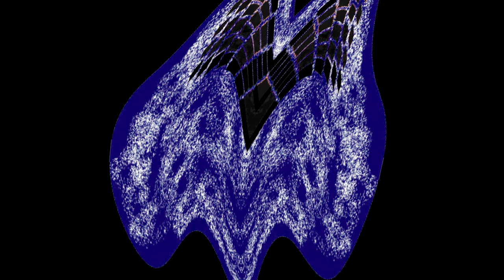All Windows Animations From MS Paint Updated V2 in G Major 2589